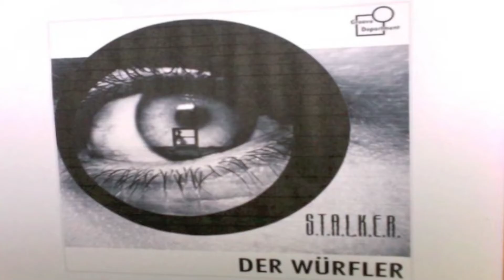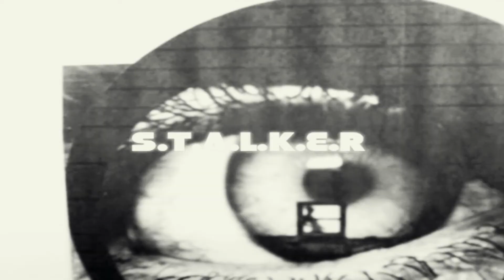Der Würfler - The Stalker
The S.T.A.L.K.E.R · Der Würfler
Produced and arranged by Der Würfler & T. Rönnfeldt
Written by Der Würfler & T. Rönnfeldt